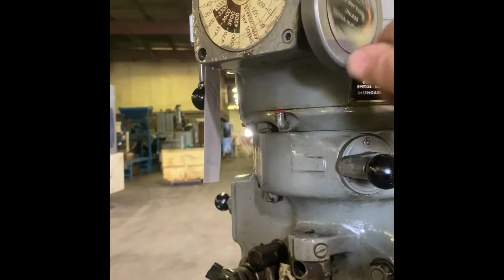Bridgeport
ITEM #: BL8911

BRIDGEPORT VERTICAL MILL EQUIPPED WITH:

VARIABLE SPEED
TOOLING
9" X 42" TABLE